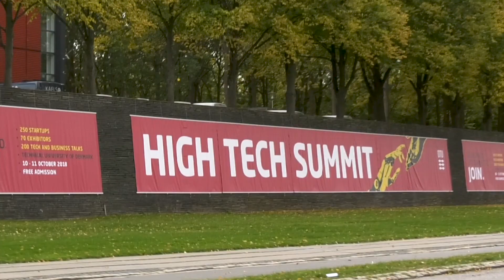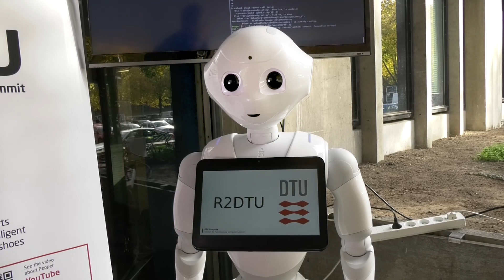High Tech Summit 2018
High Tech Summit is part conference and part exhibition powered by DTU (Technical University of Denmark). Our vision is to create the largest research-based meeting place in Denmark within the field of digitization.

The summit aims to create the perfect environment for companies, start-ups, organisations and universities to meet and present their latest technological developments, debate the most recent discoveries, participate in matchmaking events, and generate ideas. We invite both technology providers and technology users to participate. In 2018, we highlight Smart Healthcare & Food, Industry 4.0 & Robotic, Big Data & AI, IoT, Entrepreneurship, Business Inside Technology, and Grand Societal Challenges.

Video created by Jeppe Mølgaard.

Music license ID: 853c9611191fcd868b1ce5a1db6d2383